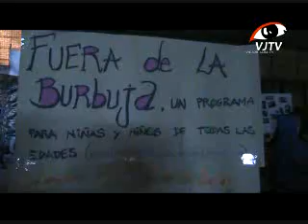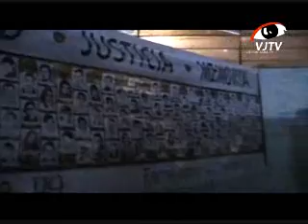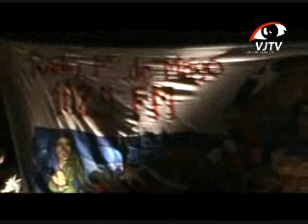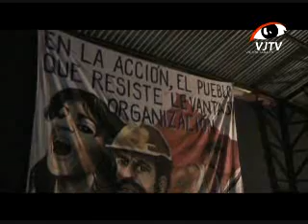15 años Radio 1de mayo 3ra parte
Aniversario Radio 1ero de mayo, en la comuna de Pedro Aguirre Cerda en la gloriosa población "La Victoria". 102.9 FM. en la zona sur de Santiago de Chile. Entrevista a Jorge Venegas cantor popular y Juan Pablo Combo Ginebra.1 de mayo de 2010. Parte 3.